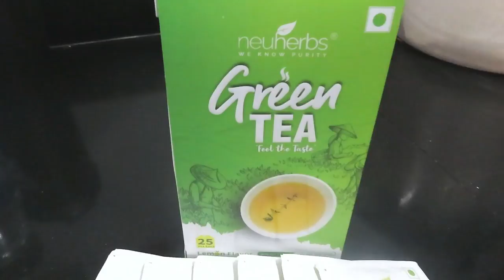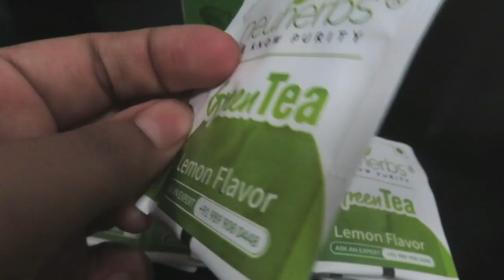Best Weight Loss Drink | Neuherbs Green Tea Used For My Weight Loss Journey| Fitness And Lifestyle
Amazon Mint Flavour
Lemon Flavour